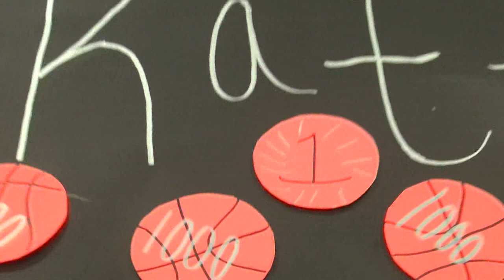Katelyn Etherton earns 1,000 points for second time in Oscoda history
OSCODA, MI --- The Oscoda Owls hosted the Whittemore-Prescott Cardinals for a North Star League-Big Dipper matchup. The Owls (8-0) looked to remain undefeated against the Cardinals (6-1) as well as help senior Katelyn Etherton reach the 1,000 point milestone. She entered the game 25 points away.

Slow start for Etherton. She scored four points in the first quarter, but her teammates pitched in giving Oscoda the 14-3 lead. The senior averaged five points per quarter this game leading into the fourth, still needing 11 points.

Jitters finally gone, Etherton knocked down 4 of 6 free throws and 8 points to score 26 total points and reach 1,000 career points with 1:53 left to play. A historic moment for the Owls. Etherton became the second girl in Oscoda history to reach the milestone. Oscoda defeated Whittemore-Prescott 60-29, improving to (9-0) overall this season and (4-0) in the conference.

Cheri Meier is Oscoda's all-time leading scorer with 1,362 points, a record set back in 1986. Meier also holds Oscoda's single game scoring record of 44 points plus 21 rebounds, was the second leading scorer in the state in 1986, and landed a spot in the Associated Press Michigan Girls Basketball All-State First Team in 1986.

Oscoda Points:
Katelyn Etherton 26
Lauren Langley 12
Isabel Hulverson 12
Brooke Nowiski 7
Macy Kellstrom 3